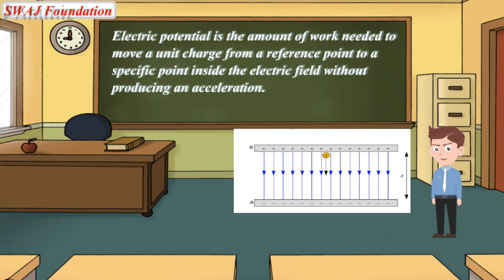Electric potential and potential difference | 12th physics| SWAJ Foundation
in this video you will get complete understanding about electric potential and potential difference through attractive animation